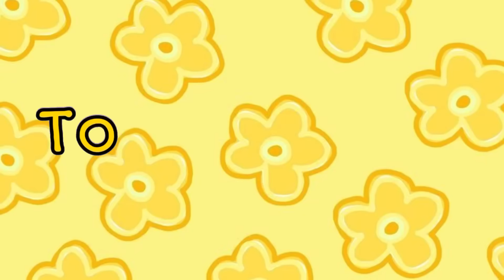I'M NOT SMALL! 😭/ Toca Sad Story🥺/ Toca Boca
Hi guys!👑
I'm Toca queen, nice to meet you.  I wish you a good day and a red mood 💛👑